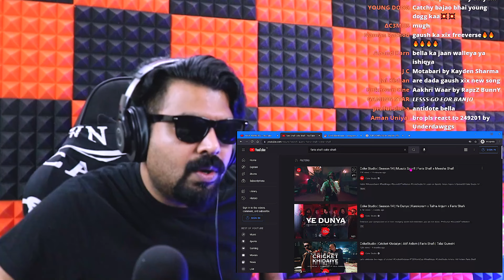Muaziz Saarif Reaction | Faris Shafi x Meesha Shaf Reaction| Coke Studio Season 14 Reaction | AFAIK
This is a reaction video of Muaziz Saarif by Faris Shafi x Meesha Shafi from Coke Studio Season 14. This is the first time that I listened to any song by Meesha Shafi, and I was amazed by her voice and performance.

This video is my second reaction video to any song from Coke Studio. First one was of the song Ye Dunya” by Talha Anjum, Faris Shafi and Karakoram.

I have been a fan of Coke Studio from more than 10 years now. I think it was the performance by Rahat Fateh Ali Khan Sahab and Ali Azmat of the song Garaj Baras which made me fall in love with the show.

- I Live Stream every Tuesday, Thursday and Sunday at 9 P.M.

Song Narrative: Faris Shafi & Meesha Shafi
Composed by Meesha Shafi, Faris Shafi, & Xulfi
Written by Faris Shafi & Meesha Shafi
Music Arranged by Action Zain & Abdullah Siddiqui
Music Produced by Action Zain, Abdullah Siddiqui & Xulfi

ARTIST

Meesha Shafi - Vocals
Faris Shafi - Vocals
Action Zain – Synths
Zyad Ahmed- Synths
Payam Mashrequi – Synths
Melvin Arthur – Synth Bass
Haroon Daniel - Octapad
Joshua Amjad - Tabla
Yusuf Ramay – Electric Drums

Executive Producer: Muhammad Ibrahim
Creative & Project Head: Wajeeha Badar
Creative Manager: Sherry Khattak
Creative Manager: Zahra Aamer
Operations Manager: Saad Mansoor
Creative Associate: Sarah Aminuddin
Creative Associate: Seemab Saqib
Sound Squad Coordinator: Shahrukh Khattak
On-Ground Coordinator: Abdullah Khan

SOUND SQUAD

Chief Sound Engineer: Ishaq Nazir
Audio Electrical Engineer: Muhammad Saifullah
Senior Audio Engineer: Sherry Khattak
Senior Recording Engineer: Turaab Khan
Audio Networking Engineer: Omair Farooq
Audio Engineer: Payam Mashrequi
Audio Engineer: Ziad Ahmed Tariq
Audio Engineer: Malik Arslan
Audio Engineer: Asad Khan (Psydfx)
Monitoring Assistant: Yashwa Ayub
Senior Monitoring Engineer: Haider Ali
Senior Monitoring Engineer: Roger John
Senior Monitoring Engineer: Saqlain Majeed
Audio Assistant: David Joseph

TALENT MANAGEMENT
Adil Naeem
Shahdad Karim
Ahsan Aziz
Jahanzeb Kalmati
Sheraz Farooqui
Faisal Rafiq

THINK TANK
Murtaza Niaz
Abdullah Siddiqui
Natasha Noorani
Adnan Dhool
Sherry Khattak

LINE PRODUCTION
Qamber Ali (Celcius)
Mir Mehmood Ahmed Halepota (Celcius)

VIDEO PRODUCTION
Director: Kamal Khan
Producer: Shahrukh Kazim (Fepo)
Video Production House: Gali Films
Project Manager: Zara Chohan

Cinematographer: Aamir Mughal
Production Designer & Art Director: Haris Khatri
Production Design Assistant: Tayyab Iqbal
Set Team: Umer Ikram

Wardrobe Stylist: Mavi Kayani
Wardrobe Styling Assistant: Haya Mirza
Key Make-up & Hair Stylist: Shammal Qureshi
Hair & Make-up: Toni & Guy

1st Assistant Directors: Komal Ahmad, Fariha Afzal
2nd Assistant Director: Hadi Ahmad

Post & VFX: Postisland
Additional VFX: Kamran Lodhi (Kaamwalay Studios)
Post supervisor & Online Editor: Sohail Khan
Colorist: The Post Brothers - Ercan Küçük

Special Thanks
Zeeshan Parwez (Studio Rokhan)
Khadija S. Akhtar - Visual Artist (paintings)

Lights Gaffer: Asif Hassan
Focus Pullers: Waqas Younus
Steadicam-Operator: Faraz Alam
Assistant Steadicam: Dilawar Ali Shah
Digital imaging Technician: Sohail Khan
Digital imaging Technician Assistant: Mirza Safeer
Smart Video Assist: Sharp Image
Team SVA: Rizwan Saleem, Daniyal Khan & Danish Hashmi

Camera Company: Xpose Films
Camera Team:  Hainsic Yousuf (A/C), Kashif Shah (A/C), Ali Abdullah (A/C)

Lights & Grips:
Lights Rental: Key Lights